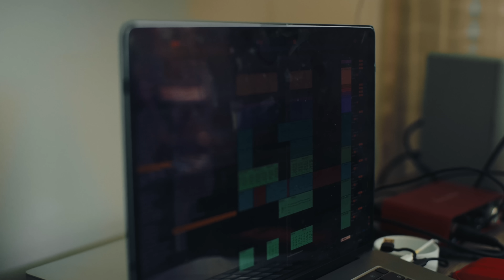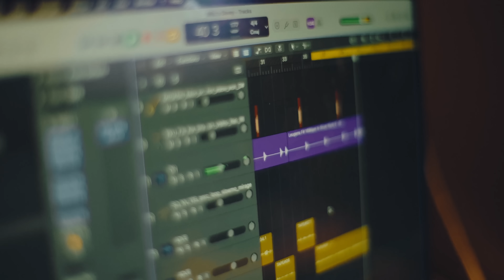Hef vliegt naar Curaçao om albums af te maken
Hef en december gaan hand in hand 🤝. Wanneer het koud wordt, zit Hef hoogstwaarschijnlijk in de studio om muziek voor ons te maken. Speciaal hiervoor is Hef afgereisd naar het zonnige Curadise om te werken aan nieuwe muziek. In deze video zie je exclusieve beelden van het maakproces, kijkt Hef een potje Feyenoord en hoor je wat nieuwe tracks van zijn aankomende album 👀

Credits
Shot by Merry